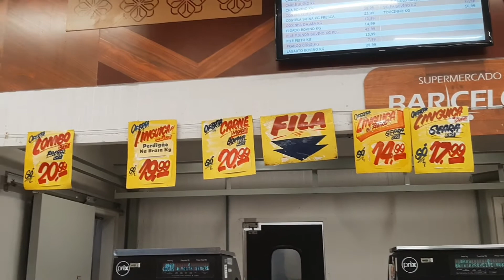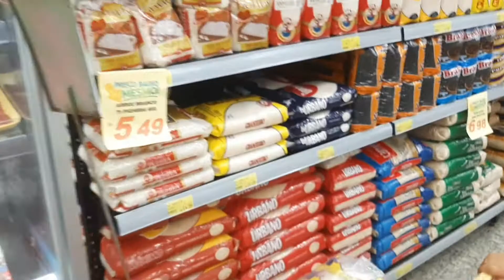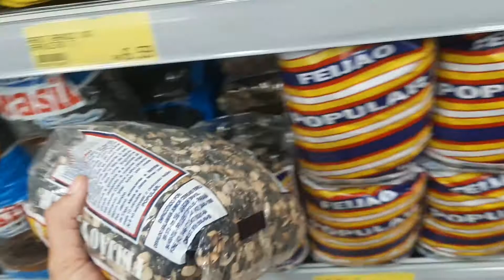Esse feijão é o mais barato, será que ficou bom ?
Deus abençoe a cada um de vocês que estão aqui me apoiando, se inscrevendo e compartilhando com seus amigos para que possamos crescer aqui.😍Gratidão.

👉Inscreva se e faça parte da família LUH LBK .